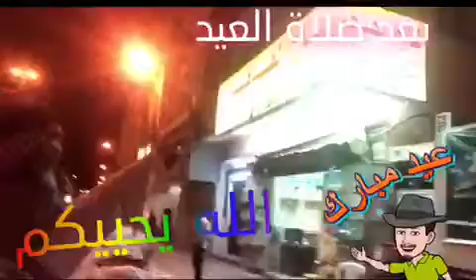هنا الطائف .. الله يحييكم فنجان دله وتمر وحلاوة العيد وسمن وعسل وملال وعلوم رجال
م. رويد حسن ابراهيم يسلم بصفر
    💌 ناشط اجتماعي وطني 🇸🇦